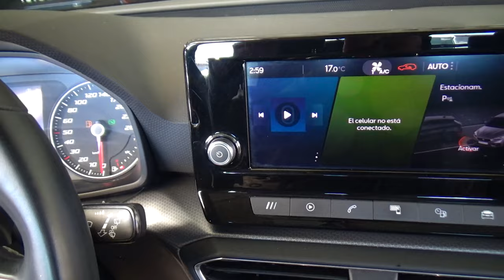Seat / León / 2021 - 24034